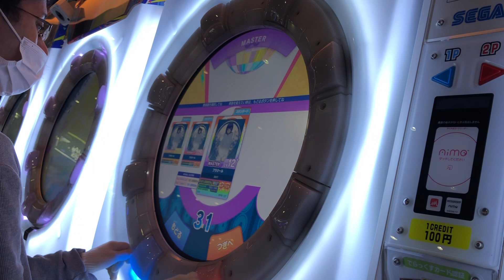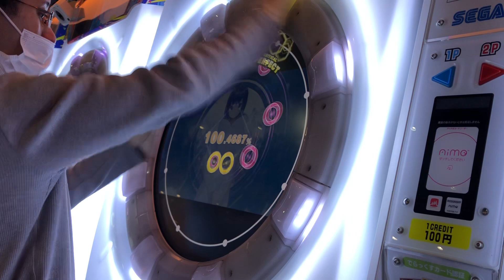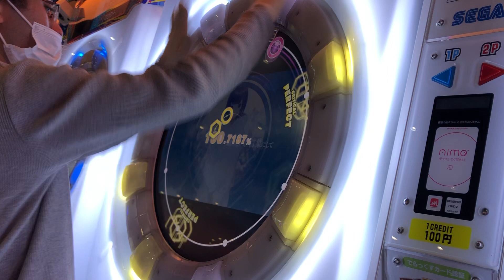【maimaiでらっくす】フラジール MASTER AP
少しリズム難